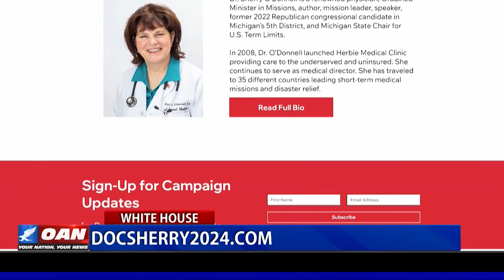Biden's Health Is Main Concern For Voters Heading Into 2024